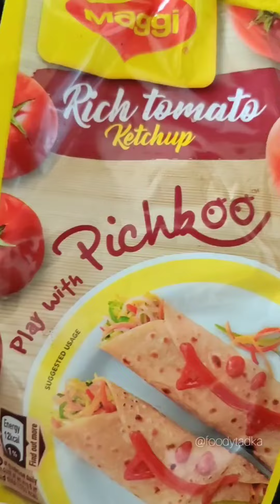Chilli Paneer 🌶️ | Easy Home Recipe 🍽️| Cook With FT ✨ | Foodytadka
Hey lovelies, welcome to yet another video ✌️